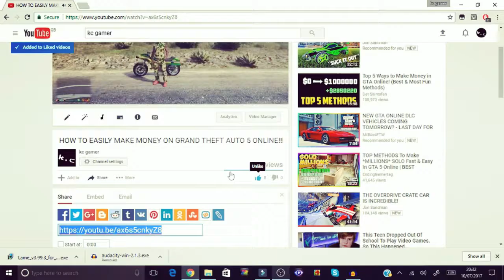GOING TO SNOBBY SHORES! BEST PLACE ON THE MAP?!?!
Hope you all enjoyed this video, it was great fun and we got the #1 victory royale!

Shout out to my good friend Leon who helped me out with this video rocking 12 kills and me with 4. But i did do alot of damage on the players and he ended up stealing them so i would say i got around 6-7 kills.